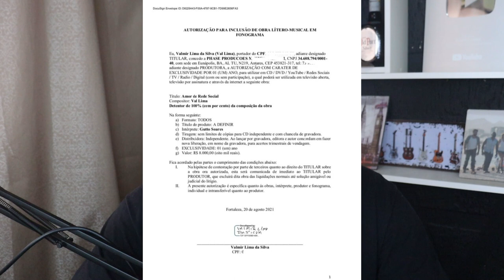NATTAN E GUTTO SOARES BR1GAM POR MÚSICA DE DJ IVIS E CASO VAI PARAR NA JUSTIÇA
OS CANTORES NATTAN E GUTTO SOARES ENTRAM EM ATRITO PORQUE DA MÚSICA AMOR DE REDE S0CIAL